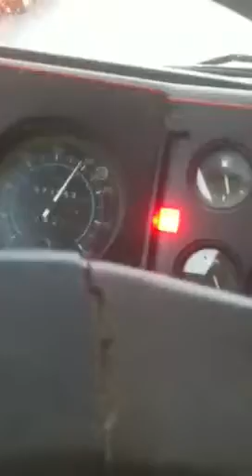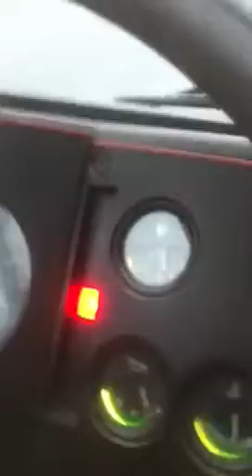Culpepper Lynchburg shenandoah valley Virginia 3-6-11